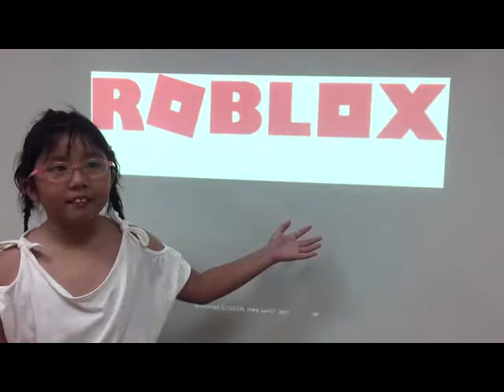Crystal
This video is a student project produced by the students for Lorna Whiston's Holiday Workshop, Become a YouTuber!